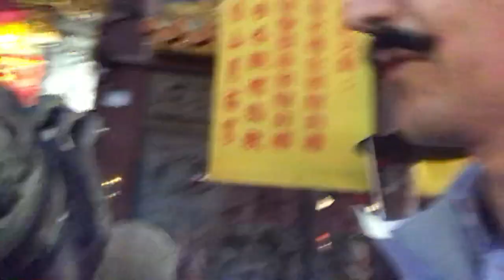Ekumenizem - 1. Del - Daoizem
Kako zgleda daoistični tempelj in zakaj je ekumenizem po drugem vatikanskem koncilju v nasprotju s prvo Božjo zapovedjo.
POZOR! Video vsebuje prizore kipov satanskih demonov in ni primeren za vsakega!